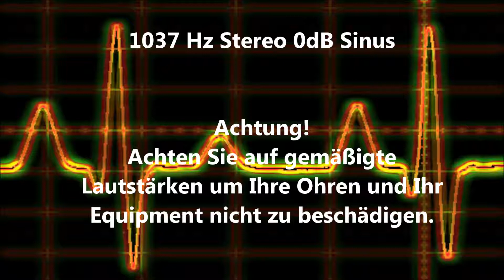1037 Hz Sinus Ton Test 0dB Stereo Piepton Wave Ton